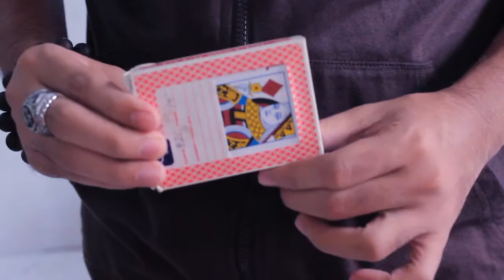WINDOW BOX by Lyndon Jugalbot - Dude That's Cool Magic